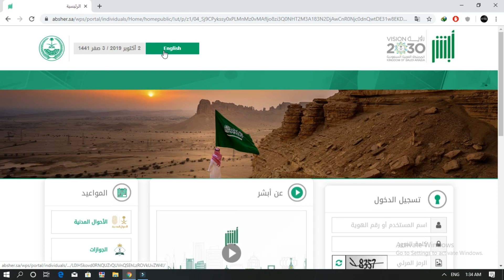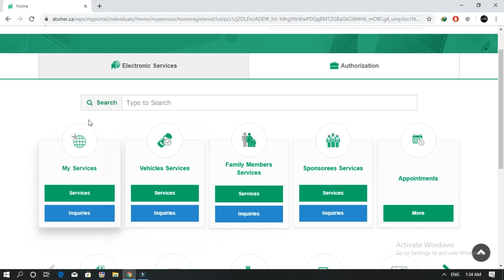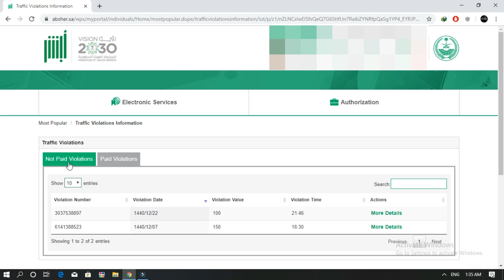How to check Mukhalafa in Absher Check traffic Violations 2019 Saudi Arabia